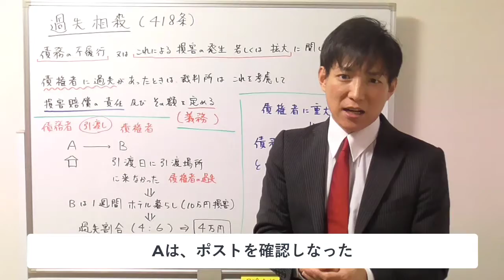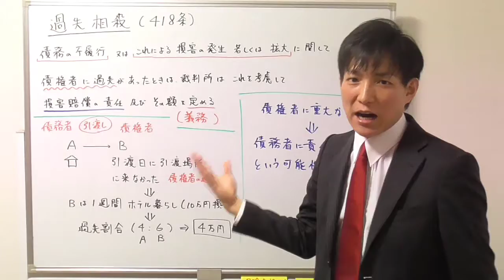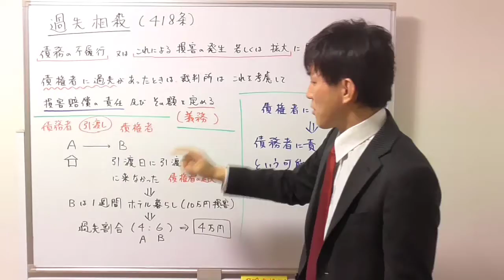【宅建：民法】過失相殺とは？【宅建通信レトス】